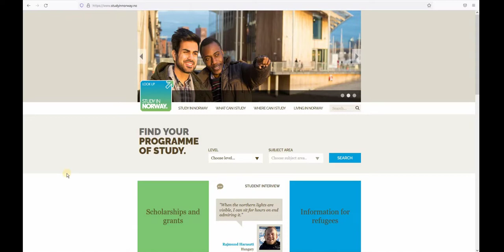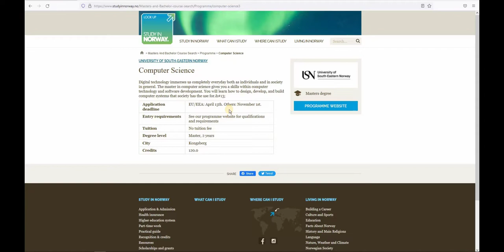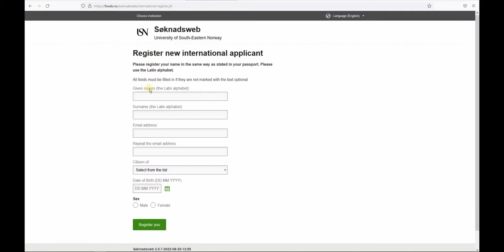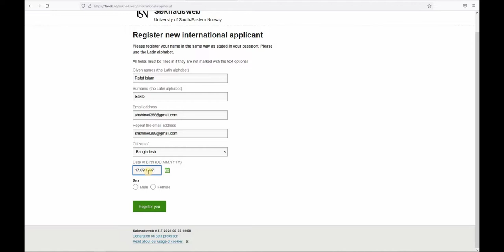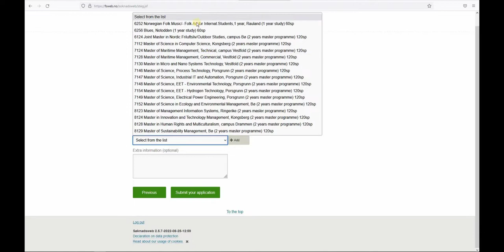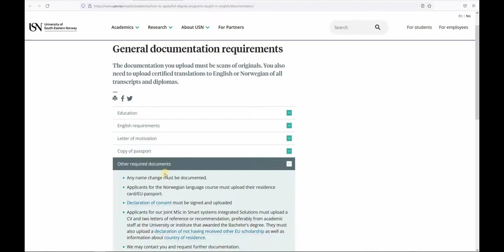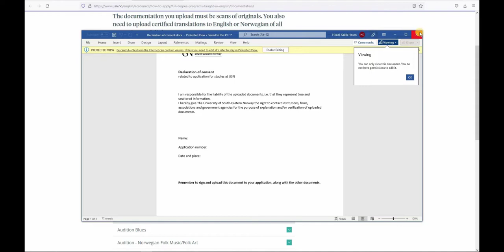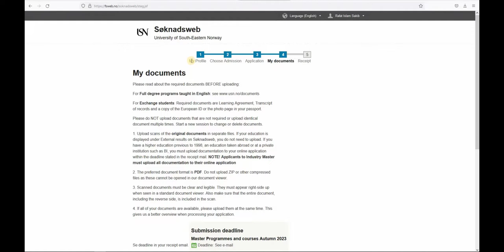How to Apply for Admission to University of South-Eastern Norway | USN Application 2023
Welcome to the University of South-Eastern Norway!

The University of South-Eastern Norway (USN) is Norway’s fourth largest university. It employs 1,800 people and offers an education to about 18,000 students. We offer profession- and business-focused educational programmes, research and knowledge dissemination to high international standards.

Students at USN can study full-time, part-time, on campus or by means of online learning. We offer more than 300 bachelor’s and master’s degree courses, including ‘business bachelor’ and ‘industry master’ degrees, which combine studies with salaried work. USN offers doctoral (PhD) study programmes in eight subject fields. USN also offers a number of supplementary and further education programmes for those who may be looking for re-training opportunities or who want to build on their existing qualifications.

You will encounter challenging study programmes and innovative teaching approaches that are closely linked to the demands of business and the needs of wider society.

USN is located across two Norwegian counties, with campuses in Bø, Drammen, Horten, Kongsberg, Notodden, Porsgrunn, Ringerike and Rauland.

USN was founded following the merger of a number of former university colleges. The University College of South-Eastern Norway was founded on 1 January 2016 when the University College of Buskerud and Vestfold merged with the University College of Telemark. The college was subsequently granted university status by Royal Decree on 4 May 2018. USN is currently headed by Rector Petter Aasen.